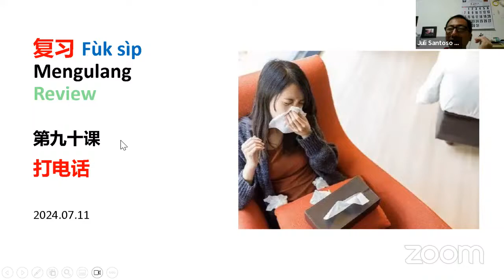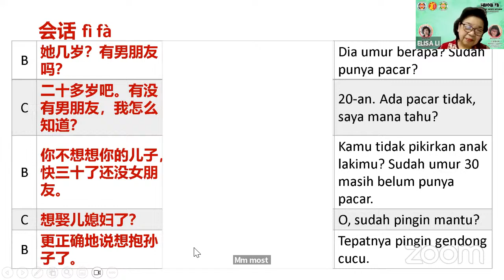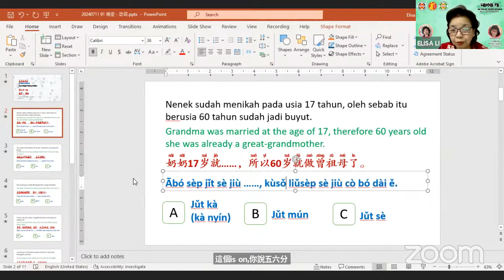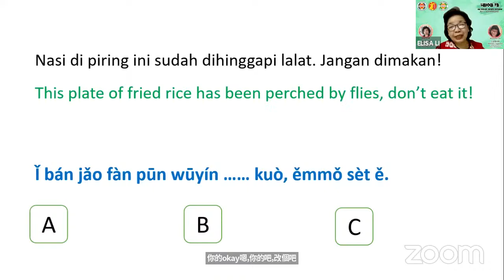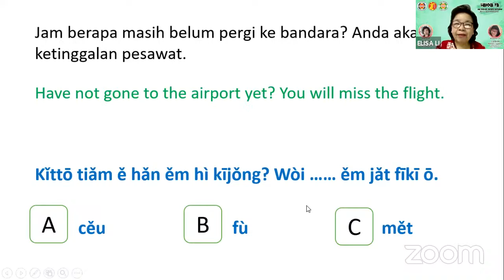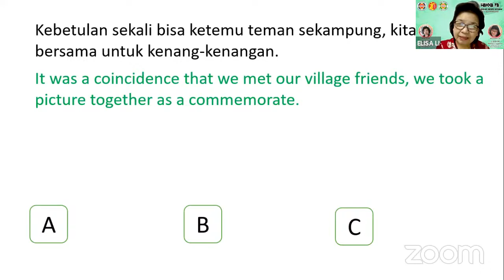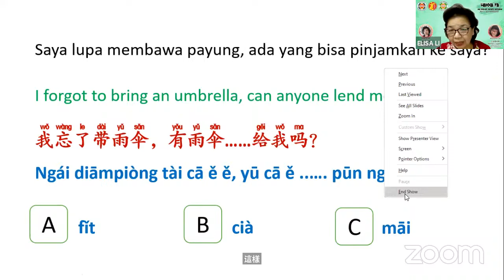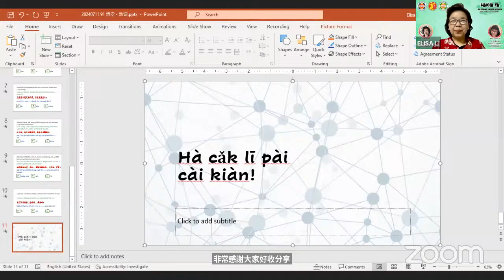Pertemuan #97 Belajar Hakkafa Dasar bersama Perkumpulan Hwie Tiauw Ka Surabaya dan PPHI 11 Juli 2024